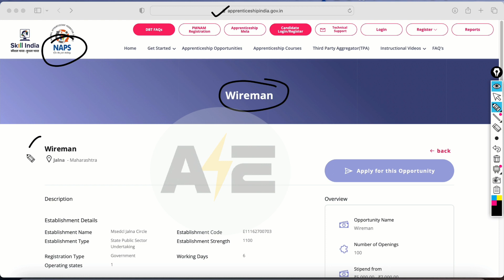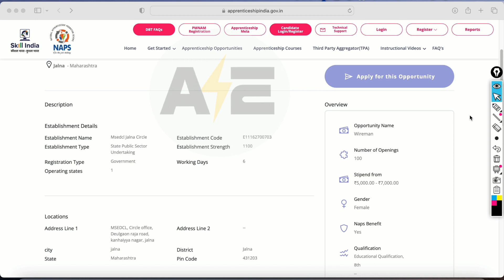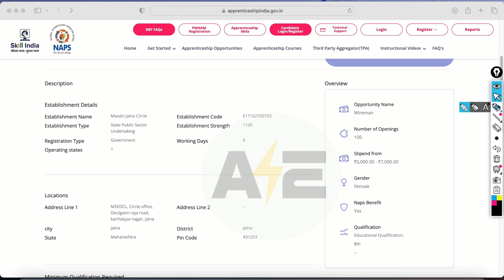Mahadiscom Vacancy - Wireman | 100 Post | Female Candidates - Mahavitaran 🔥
Mahadiscom vacancy
Wireman job
Mahadiscom job update
Mahadiscom new update
Electrical Wireman